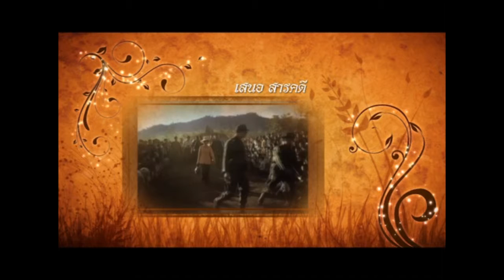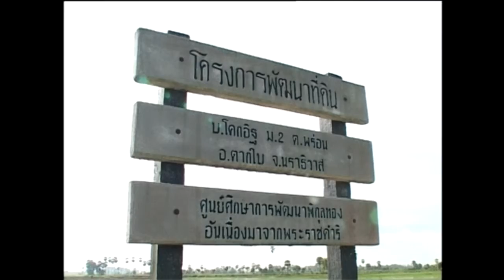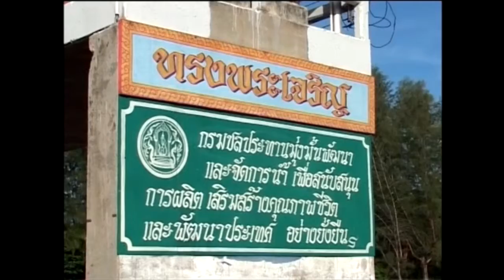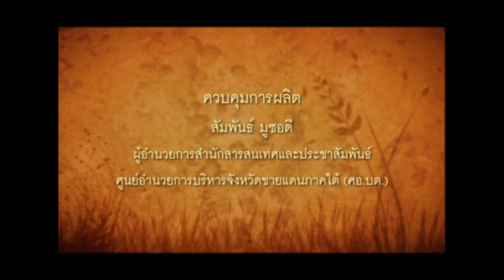ครอบครัวคุณธรรม 2